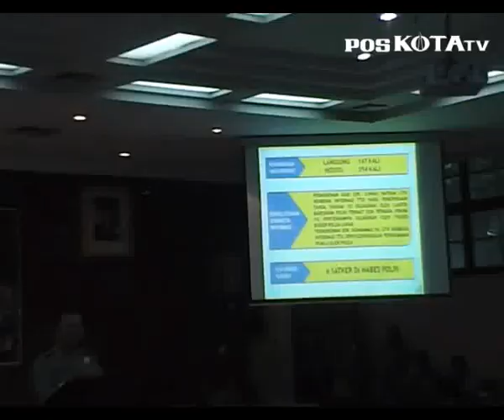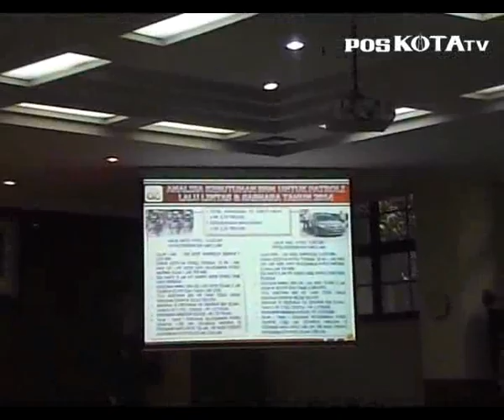Kapolri: Kejahatan Konvensional, Dominasi Gangguan Kamtibmas 2015